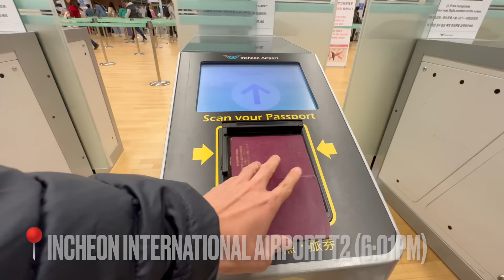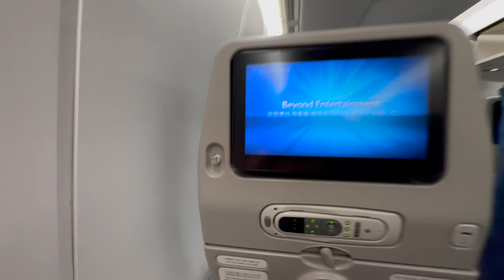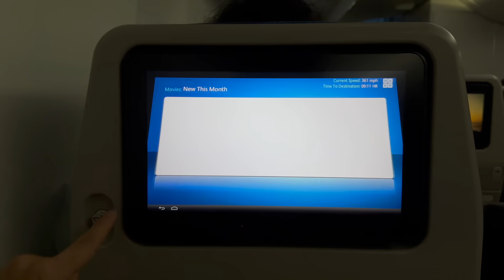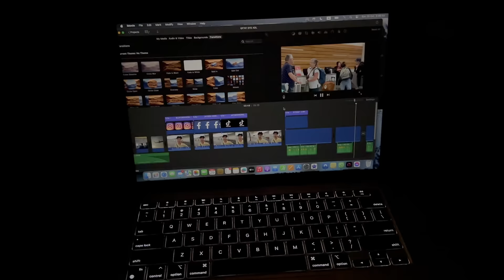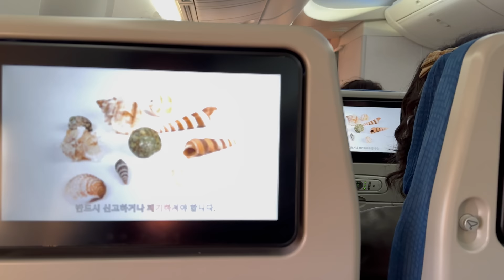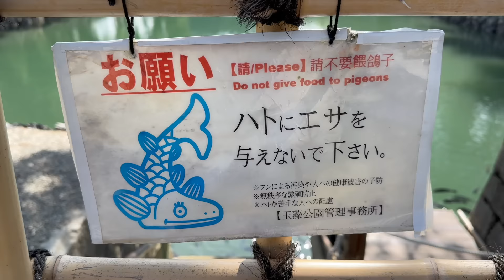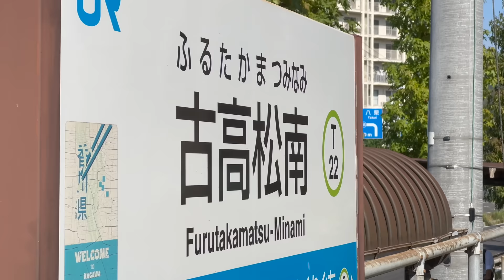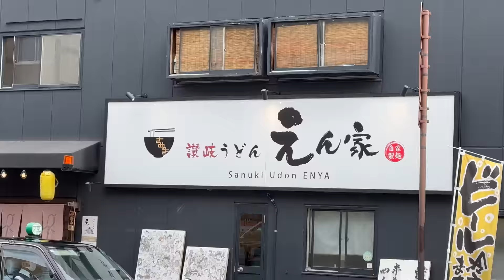Korean Air 747-8 Economy: Australia's ONLY 747 Flight ✈️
It’s risk-free with Nord’s 30-day money-back guarantee, now that’s slay ✌🏻

In late October, I flew Korean Air Boeing 747-8I in economy class from Seoul Incheon to Sydney. It was the re-inaugural of any 747 passenger flight into Australia.

👉🏻YouTube (subscription): Click the ‘Join’ button

What you'll see in this video:
00:00 Intro & check-in
01:23 NordVPN
02:36 Boarding flight KE54
03:39 Seat 35A & features
04:47 Pushback & taxi
06:00 Takeoff
07:11 Inflight entertainment
07:44 Dinner service
09:29 Lavatory tour
10:40 Breakfast service
12:04 Passenger announcement (PA)
12:39 Conclusion
14:18 Landing
16:00 Takamatsu, Japan vlog

Future flight reviews include:
- Cathay Pacific A330-300 Hong Kong to Cebu (economy class)
- Finnair A330-300 Singapore to Sydney (economy class)
- Fiji Airways A330-200 Nadi to Tokyo Narita (business class)
- Firefly ATR 72-500 Subang to Singapore Seletar (economy class)
- Icelandair B757-200 Amsterdam to Keflavik (economy class)
- Japan Airlines B767-300 Tokyo Haneda to Osaka Itami (economy class)
- Jetstar Japan A320-200 Fukuoka to Nagoya (economy class)
- Juneyao Air A321 Nagoya to Shanghai Pudong (economy class)
- KLM B737-900ER Rome to Amsterdam (economy class)
- Qantas A380 Sydney to Hong Kong (economy class)
- Turkish Airlines A350-900 Cebu to Istanbul (economy class)

As always, thank you & see you again on my next flight!
Jayden